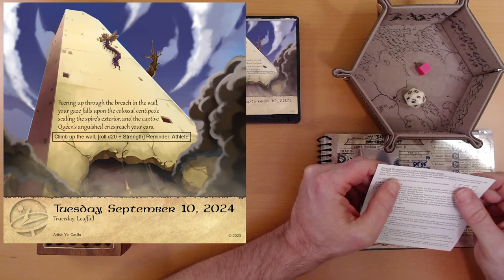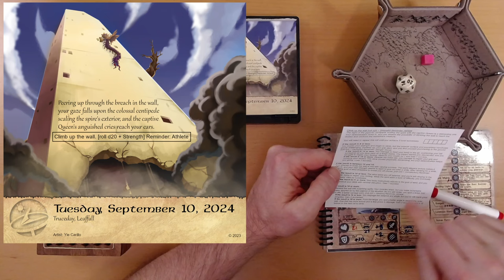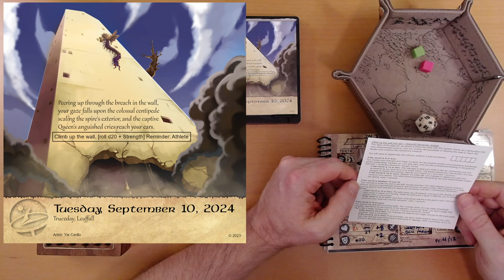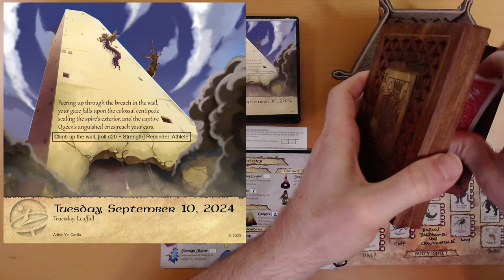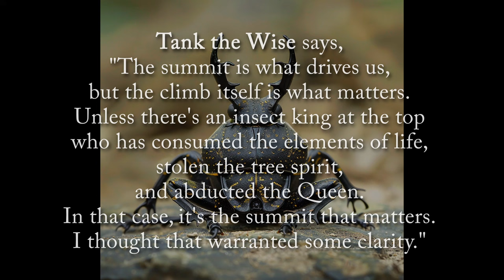2024 Quest Calendar Sept. 10: Of Spires and Spindleshanks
Ivy chases the insect king, Wraithex.